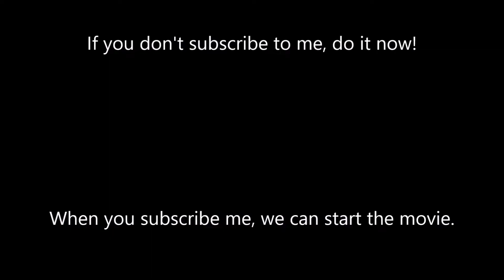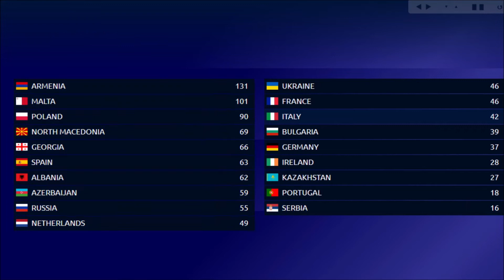JESC 2021 - Voting simulator